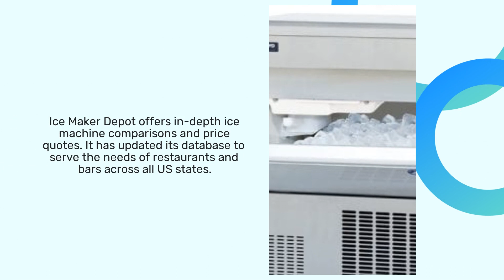Rent Restaurant Ice Cube Machines From Top Brands: Compare Quotes & Features Online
Urgently looking for an ice cube maker to keep your restaurant's customers cool this summer? Head over to the Ice Maker Depot website for in-depth ice machine comparisons and price quotes.